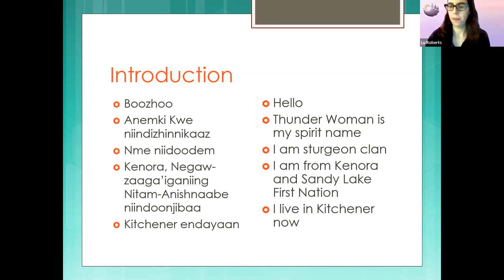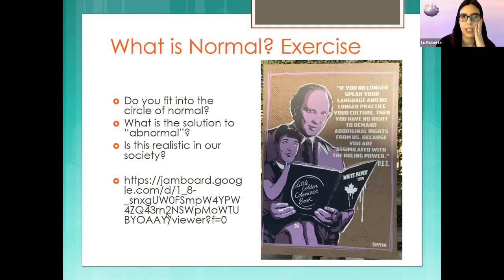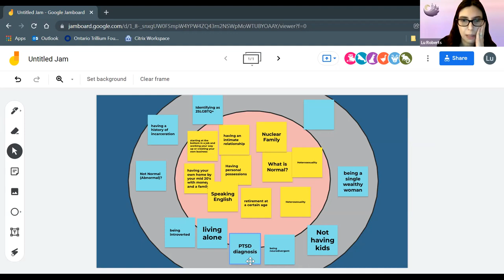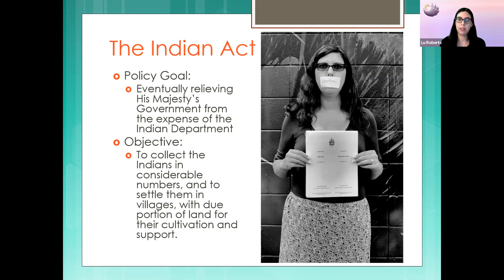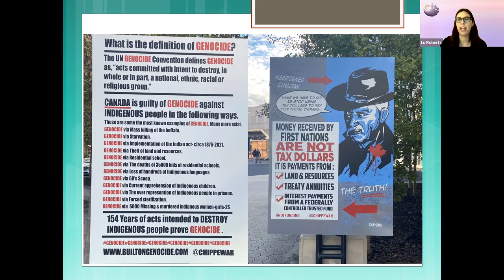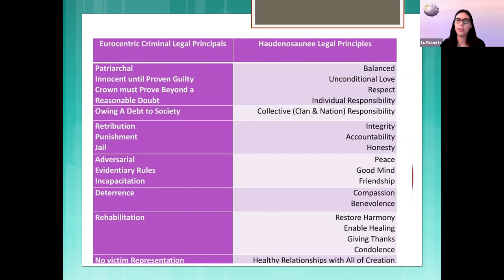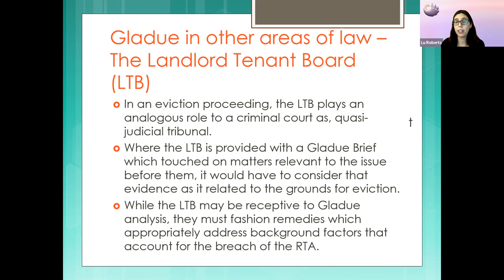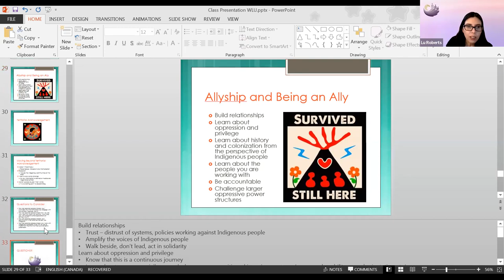Legal Information Workshop Series: Indigenous Legal Considerations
This session discusses what Gladue Principles are and how it relates to Justice in the Criminal context as well as it's application to Poverty Law, specifically in it's use in Social Assistance Appeals. This session is presented by Ahwenehaode Indigenous Justice Program Coordinator Lu Roberts.